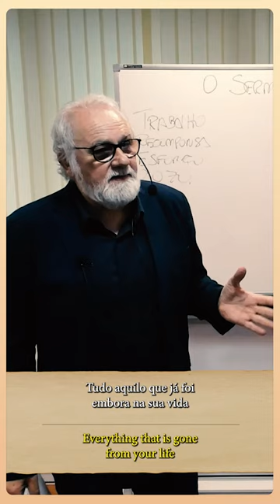A Construção - Professor Alcides Melhado Filho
Ficou com dúvida ou tem algum tema que você quer saber mais?

Venha nos fazer uma visita em nossa loja física e você encontra todos os produtos Arte do Equilíbrio:
Alameda Joaquim Eugênio de Lima, 739 - 6º andar - Jardim Paulista/São Paulo (próximo ao metrô Brigadeiro).
Horário: das 8h às 17h de segunda à sexta-feira.